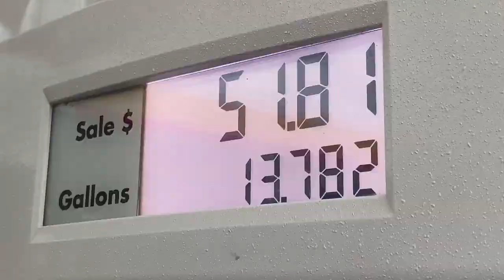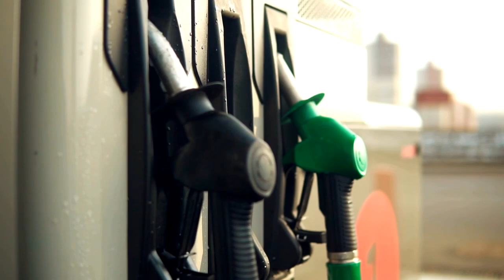Gas is Suddenly Very Expensive. This is the Reason Why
It's March 2022 and gas prices are hitting a record high across the United States due to sanctions on Russian oil and COVID-19 restrictions. Here's the reason behind the fuel spike.